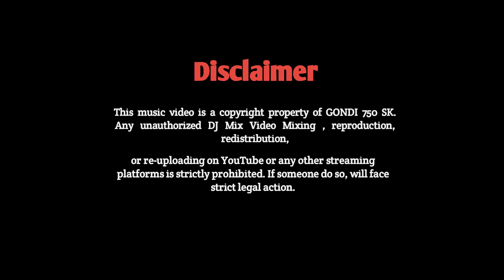Tiryanikar Madavi Marmi Pata New Gondi Song...2023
𝐖𝐀𝐑𝐍𝐈𝐍𝐆
‣ Lyrics & Singer - Isru Madavi & Sumalatha
‣ Music & Recording - Jaishelan studio utnoor
‣ DOP & Editing - Santosh Korenga

Topic cover -
Tiryanikar Madavi Marmi Pata
New gondi songs 2023
Gondi song
Tiryanikar Madavi Marmi Pata full video
Isru madavi
Meghraj Meshram
Meghraj meshram songs
Jimmy Studio Yawatmal
Sandeep korenga
Gondi 750 sk gondi songs
GONDI 750 SK gondi song
Jaisheelan studio utnoor gondi songs